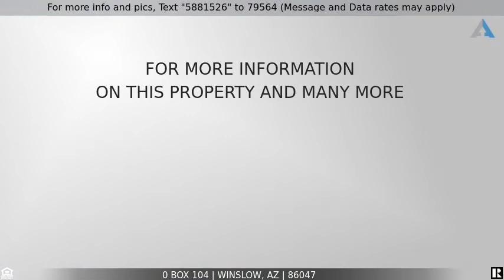Priced at $109,000 - 0 Box 104, Winslow, AZ 86047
Home for Sale in Winslow

What a great lot with tons of potential on over 10 acres! Recent updates include new paint inside, new vinyl flooring, and new well system. Enjoy feeling like you're living off the grid while still having all the amenities. This cozy home features a split floor plan, a well, and best of all A/C! The panoramic views are incredible with mountains in each direction you look. Enjoy the early morning sunrise on the front porch and the spectacular sunset behind the San Francisco Peaks on the back porch. The back yard also features a workshop for all your tools. Only 15 minutes from Winslow and 45 minutes to Flagstaff with several attractions in between. Come check out this home and make it yours today! Home sold AS-IS and Seller to include a home warranty with acceptable offer.